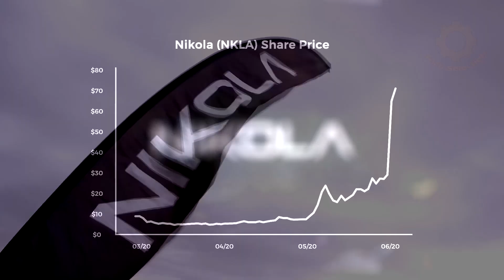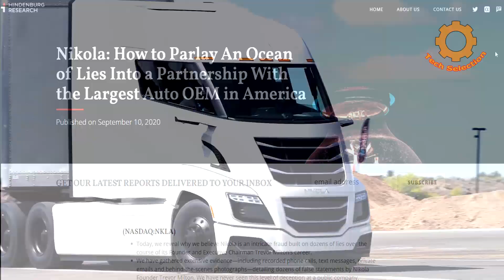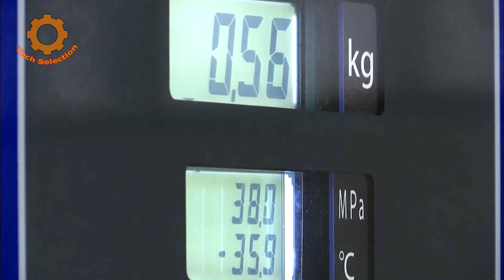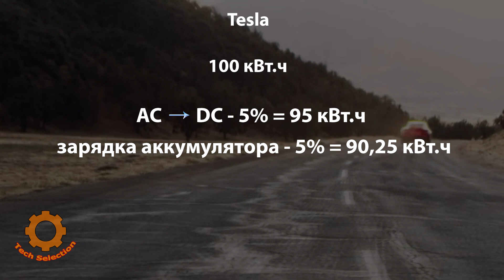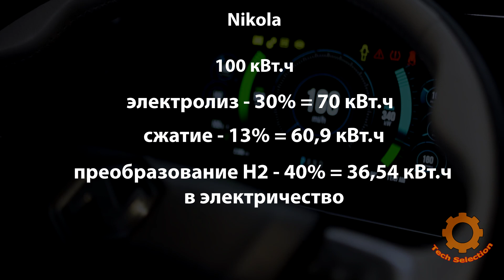Водородный грузовик Nikola против Tesla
Водородный электрогрузовик Nikola - против электромобиля Tesla. Противостояние гигантов?